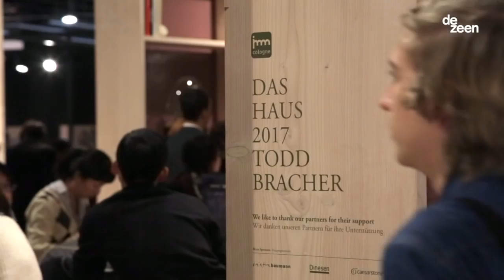Siete metros de cocina de "Concrete" Caesarstone por Todd Bracher